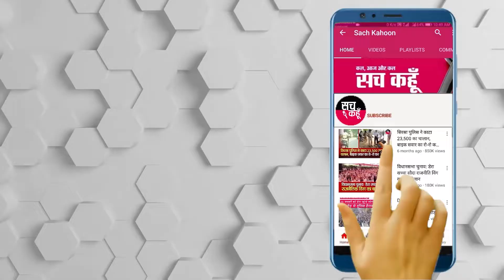Mumbai || मुंबई में डेरा सच्चा सौदा के श्रद्धालु कर रहें हैं सेनेटाइज